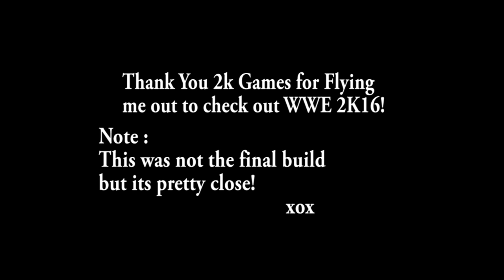*WWE 2K16* Kane vs Tyler Breeze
Tyler Breeze made his debut on Smackdown this week and now he faces off against the Director of Operations, Kane!